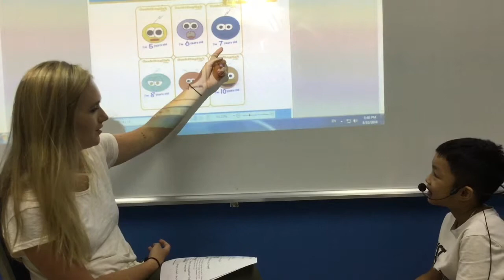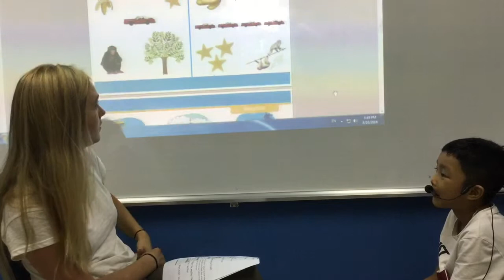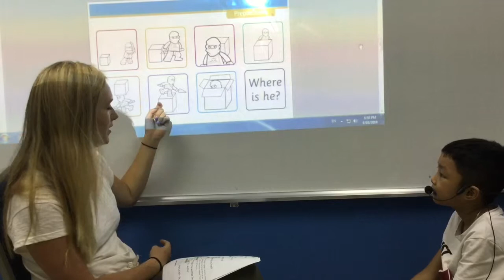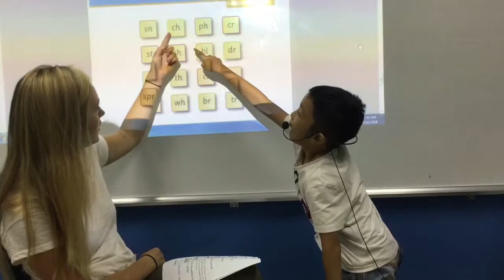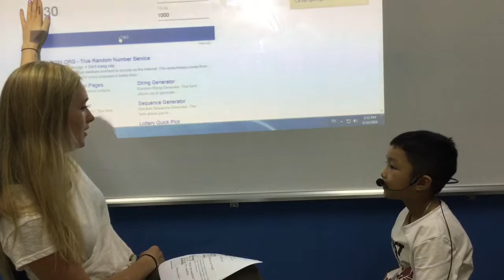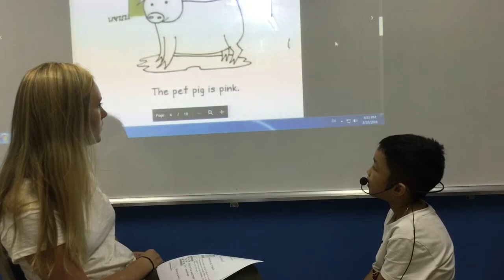Phim của tôi 2